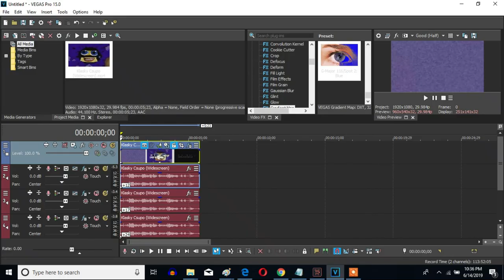How To Make G-Major 116 On Sony Vegas Pro